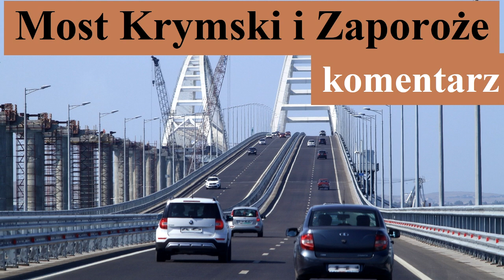Most Krymski i Zaporoże - komentarz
Jutro materia o bardzo ciekawym samolocie ale dzisiaj mój komentarz i opinia o moście krymskim i tym co się może wydarzyć w rejonie Chersonia i Charkowa. Oczywiście polecam materiał ludzi którzy bardziej znają się na takich rzeczach.

Obrazki poglądowe, Tego co się stało i jak to wygląda jest wystarczająco dużo w sieci.